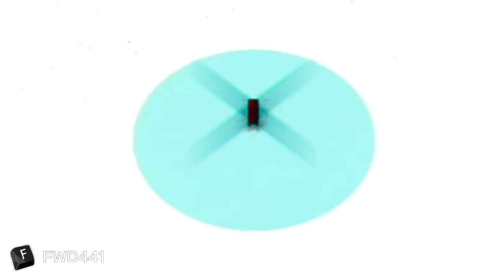Preview LG4O11 Effects (Inspired by P2E)